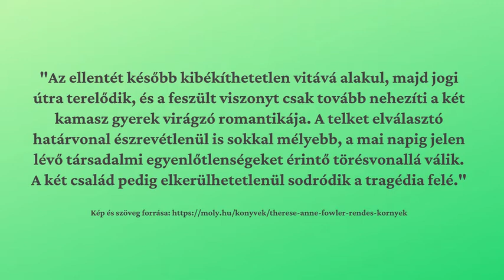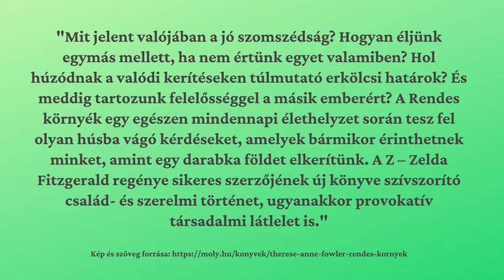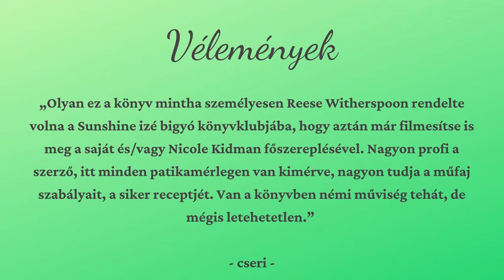Nyári könyvajánló_szépirodalom_Rendes környék